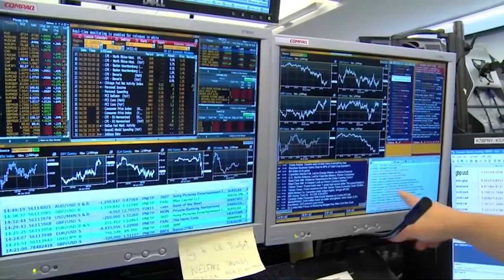El Ibex abre con mal pie la última semana de febrero cae un 0,48%, hasta los 8 112 puntos